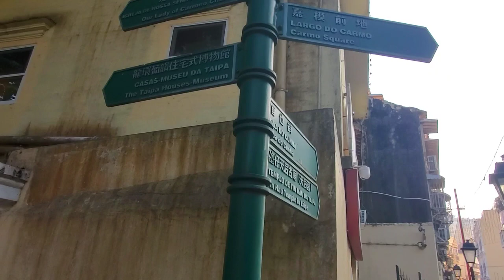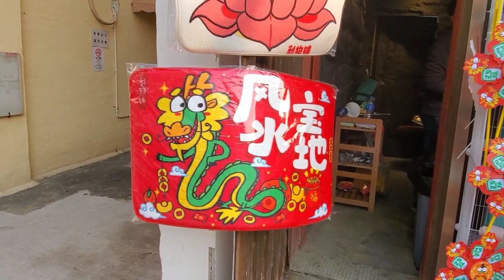Walking at The Old Taipa Village during CNY 2024 | Happy Year of the Dragon